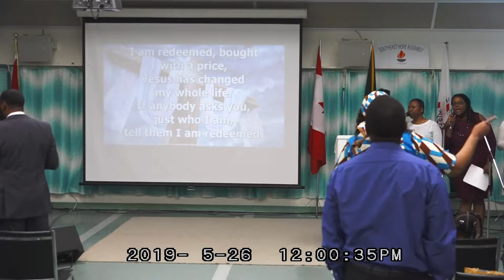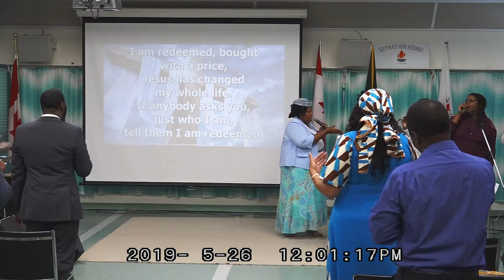God Demands Conversion in His Kingdom cont'd - Pastor Aaron Russell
2 Chronicles 7:14

Renewal is a life changing encounter with God. There can be no true renewal without experiencing God. Renewal begins with an eager and passion for seeking God.